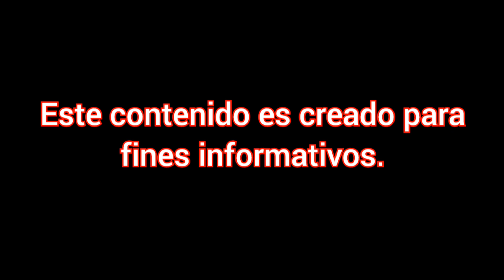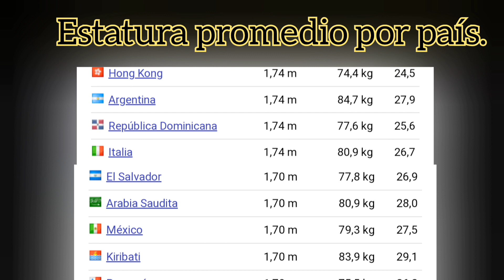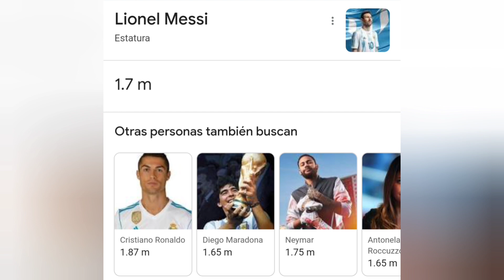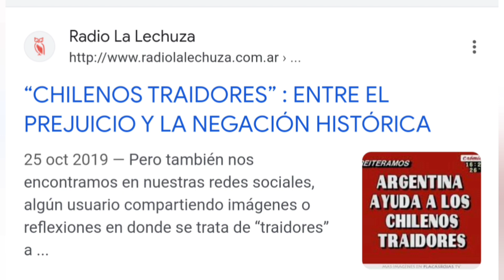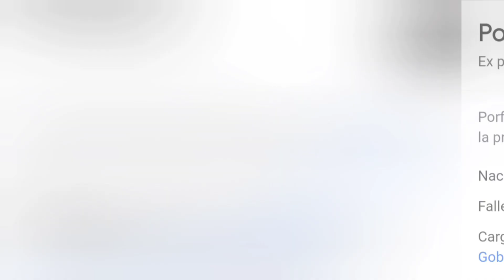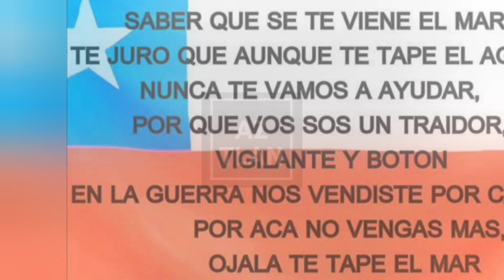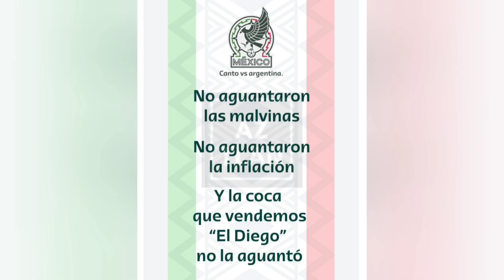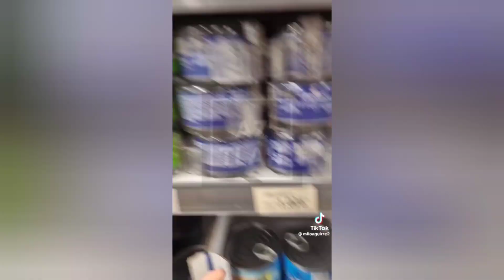"LE TENEMOS ENVIDIA A MECHICO POR PERDER LA MITAD DEL PAIS" | MITOMANIA LATINA C. 22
ESTE VIDEO ES UNA CRITICA OBJETIVA Y SUSTENTADA POR FUENTES DE INFORMACION A LOS PERSONAJES QUE SALEN EN EL VIDEO DICIENDO MENTIRAS ACERCA DE MEXICO.
FUENTES DE INFORMACION:
TODAS LAS DEMAS ESTAN DENTRO DEL VIDEO.